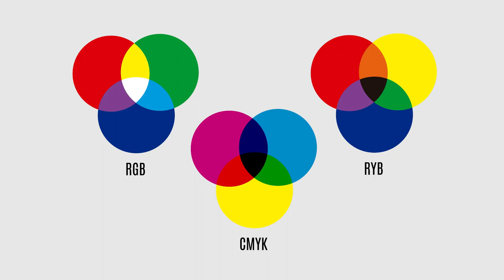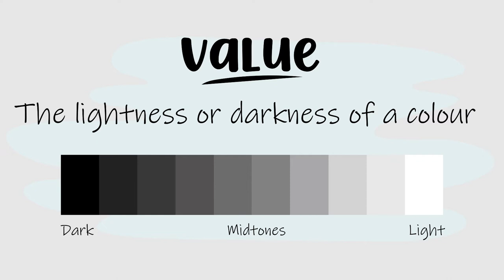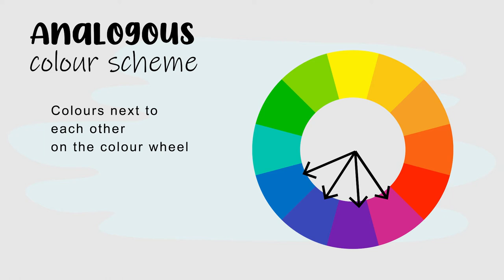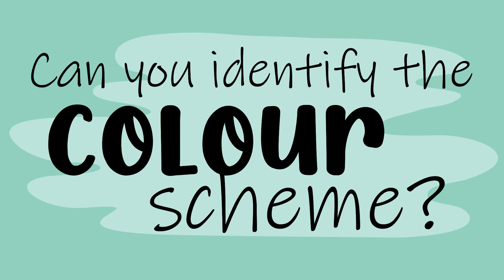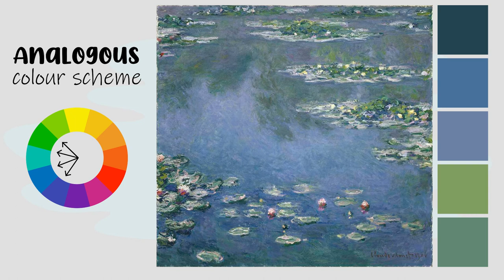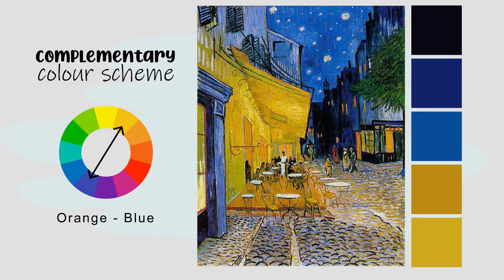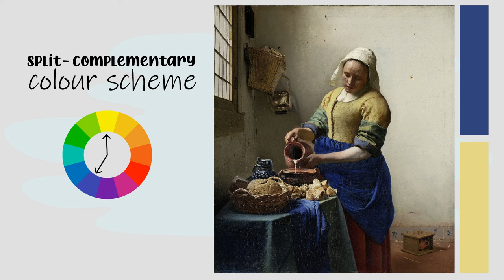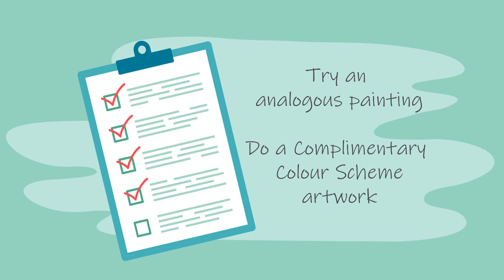NO 4: COLOUR 7 Elements of Art by artist Lillian Gray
Timestamps
0:00 Intro
1:28 The Basic colour wheel
1:59 Primary colours
2:08 Secondary colours
2:21 Tertiary colours
2:46 Colour vocabulary
4:07 Temperatures in colour
5:28 Colour harmonies
8:22 The colour game
9:04 Picasso's use of colour
11:36 Monet's use of colour
14:46 Van Gogh's use of colour
16:15 Vermeer's use of colour
16:30 Warhol's use of colour
17:27 Make your own art awesome
Have you ever felt overwhelmed with colour? Mixing muddy dirty colours and generally just feeling lost? Have you wondered how some artists are able to find perfect colour combinations that just seem to work every time? It's not just art, it's science. And we call it colour theory.

In this video, I'm going to not just show you the colour wheel but actually show you how to use it.  We will also cover basic colour formulas known as colour harmonies or colour schemes. These help you to choose colour combinations that are appealing and cohesive.

Stock Photography:  from Unsplash.com
Stock Vectors:  from Freepik.com